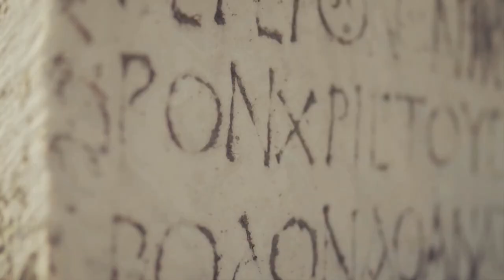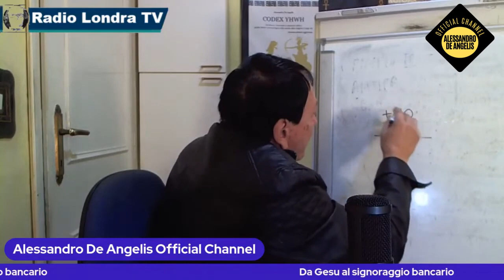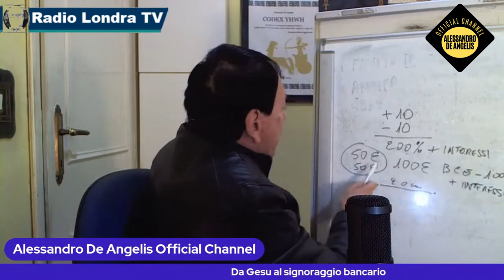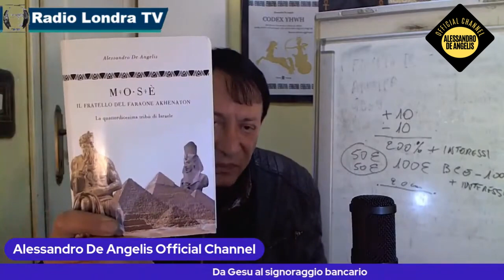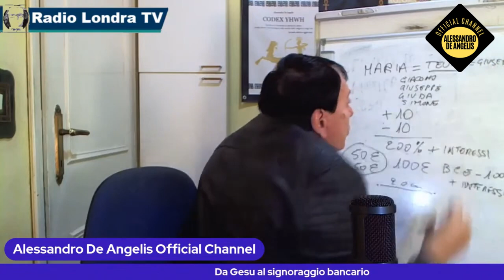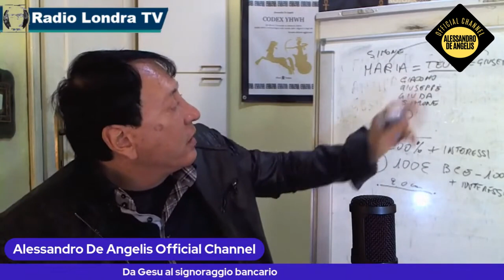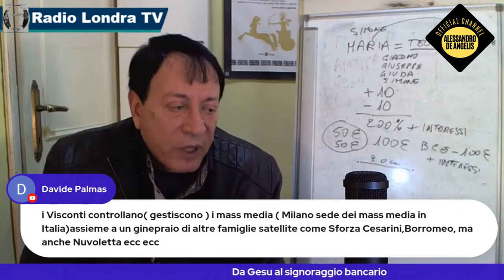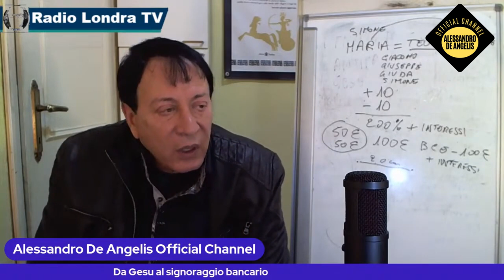Gesù e il signoraggio: contrastare il vero potere! (Alessandro De Angelis)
Sostieni la nostra causa finanziando le nostre ricerche e mantenendo in vita questo canale rivolto a risvegliare le coscienze contro il pensiero unico. Acquista i nostri libri o dona tramite Paypal o carta di credito.

oppure con bonifico intestato al collaboratore:
Intestazione conto: ALESSIO DE ANGELIS
Causale: DONAZIONE
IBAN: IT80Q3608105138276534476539